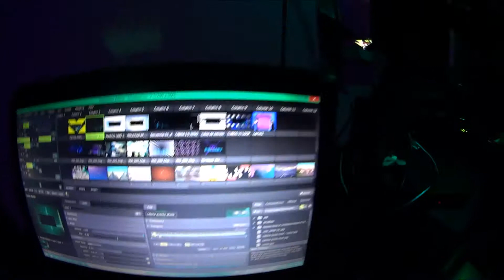DJ Graduación Marce mapping DJ Todo para tu fiesta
VJ Mapping en cabina de DJ, encortinado Pipe and Drape, iluminación, audio, vídeo y todo para tu fiesta.